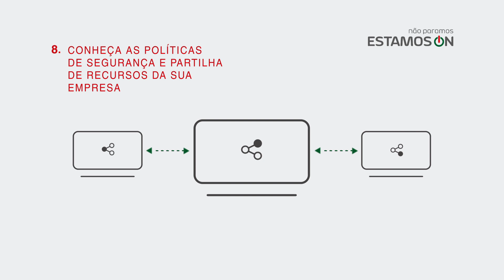COVID-19 | Boas Práticas: Teletrabalhos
Não paramos.